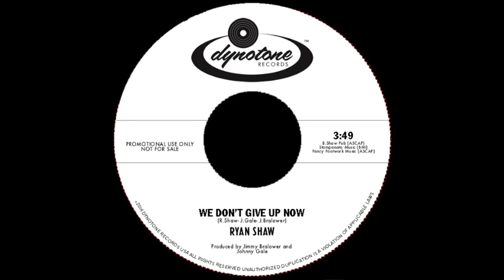Ryan Shaw - We Don't Give Up Now